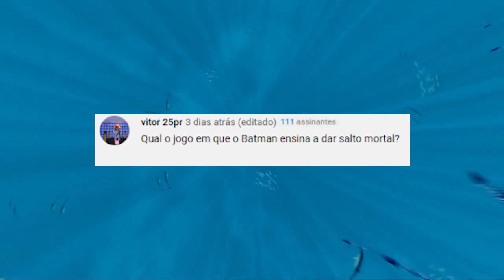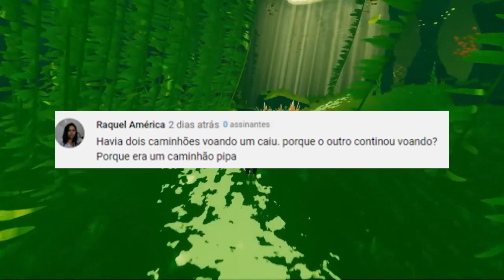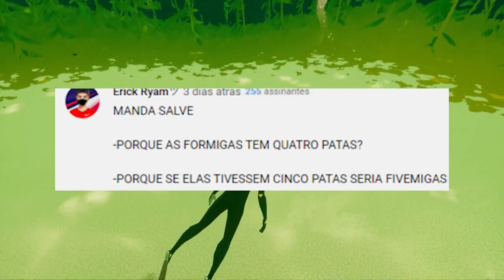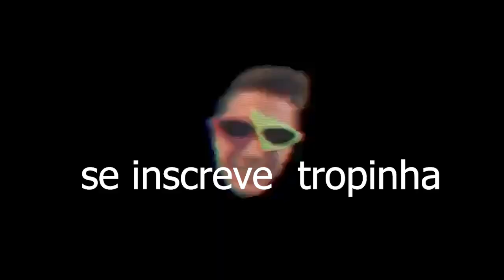As Piores Piadas Do Ano que Você vai ver !!!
opa opa minha tropinha blz essas piadas esta ate q boa neh mais dava pra ser melhor